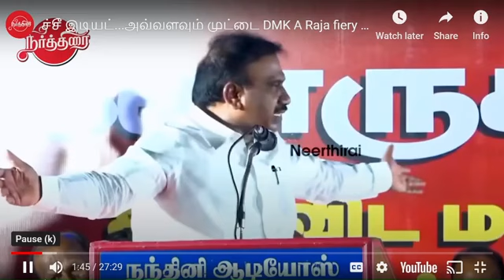Anti India & Hindus, DMK’s A Raja Says 'We’re Enemies Of Ram', BJP Questions INDIA Bloc’s Silence